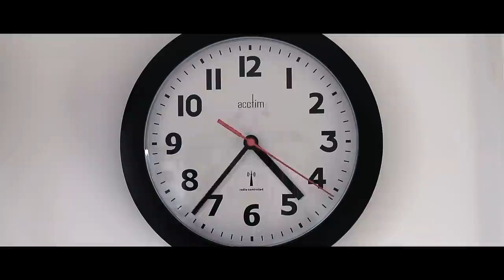Episode 7 || Buddha Purnima Ko Raat | Season 2| Nepali Horror Story | एक साँचो विचित्र प्रेम कथा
Buddha Purnima Ko Raat | Season 2 EP-1 | Jhakri | Nepali Horror Story | एक साँचो विचित्र प्रेम कथा

A Horror Series by X-Talent Tree. This episode is about the suffering & pain that a Shaman (Jhakri) faces along with their family at the time of their awakening. The episode is a continuation to the series Buddha Purnima Ko Raat but unfolds the past of Rohit(Jhakri) & how he got to the point where he is at.

Complete Pre/Post Production by
AP Prashant Rai & Nivangelo

Apsara Tamang
Pratista Rai

Kundan Rai & Family